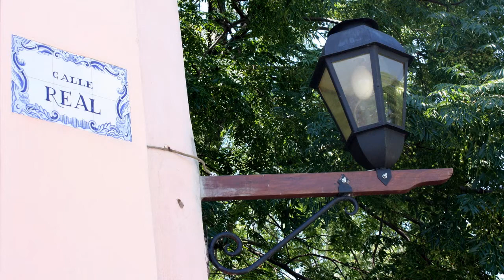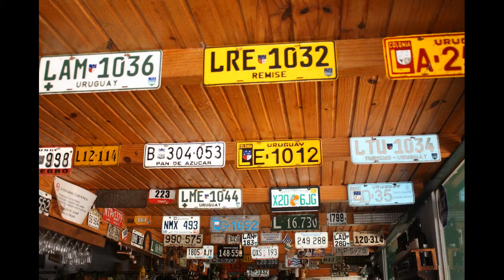Por las calles de Colonia. La guitarra de Gustavo Ripa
Un recorrido por la ciudad de Colonia, sobre el Río de la Plata, Uruguay, acompañados por una cálida guitarra latinoamericana.
El color y la fantasía de sus barrios y farolitos, es decir, el color y la fantasía de su gente.
Flores y banquitos para quien camina por sus calles.
* Audio:
1) Negrita Martina, de Daniel Viglietti;
2) Con este amor, de Jorge Lazaroff, María Claro y Jorge Bonaldi;
3) País de las Maravillas, de Gonzalo Moreira y Horacio Buscaglia;
interpretadas en guitarra por Gustavo Ripa.
Comenta Gustavo Ripa para la edición de su CD Calma (Ediciones Ayuí/Tacuabé, Serie Sin palabras, Montevideo, 2010):
“Calma como pedido, como propuesta, como estado que cobija el alma, como necesidad, como deseo.”
* Negrita Martina. “Me encanta el clima de esta canción. Me hace acordar a mi tía María y su casa del Puertito del Buceo, lugar de encuentro de músicos, poetas, actores y toda clase de artistas. Este tema sonaba en el tocadiscos dos por tres.”
* Con este amor. “Luz tenue, Teatro Circular. Lo veo a Jorge Lazaroff y su magia cantando esta canción solo en el escenario, jugando con los silencios. Puro clima y sensibilidad. Gracias Choncho.”
* País de las Maravillas. “Uno de los clásicos de ‘Canciones ...’. Siento un gran amor por esta canción que marcó una etapa muy importante de mi vida y sé que en la vida de muchas personas. Otra joya de la música popular uruguaya, esta vez salida del talento del Corto y de Gonzalo.”
* Galerías de imágenes:
(*) Colonia, Patrimonio Histórico de la Humanidad
(*) RecreArte. Bastión del Carmen, Colonia*
* Músicas y audiovisuales  relacionados:
(*) Listado en formato .pdf: Música y cantares desde el Uruguay,
(contiene una lista de enlaces para escuchar piezas musicales interpretadas por artistas uruguayos),